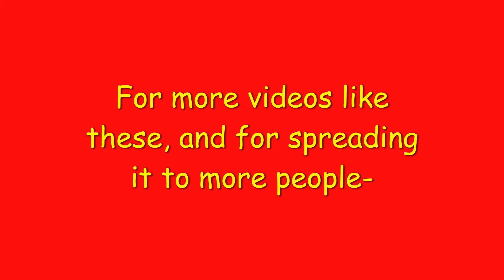How To Draw a fighter jet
I have drawn a fighter jet and did pencil sketching on it.